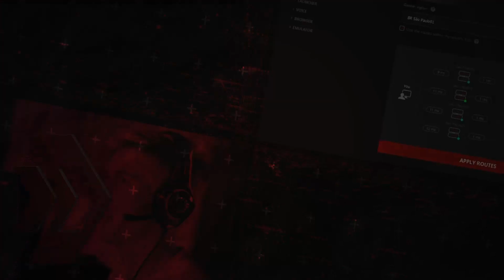DRAKANIA DESPERTAR É FORTE? COMO ESTÁ O PVE E O PVP - BLACK DESERT ‹ Tome Shot ›